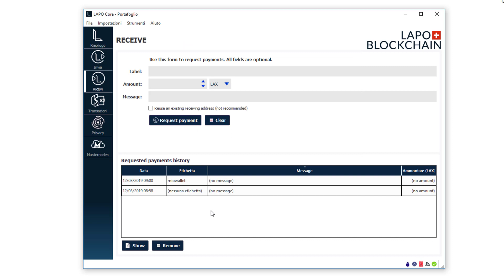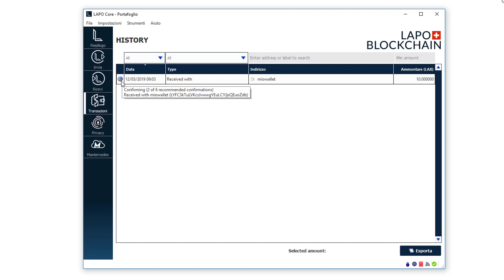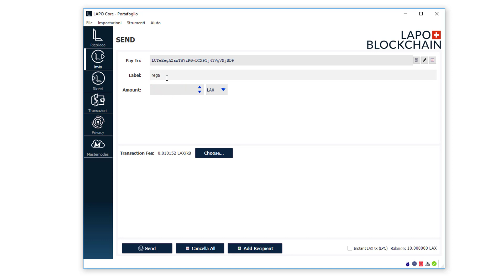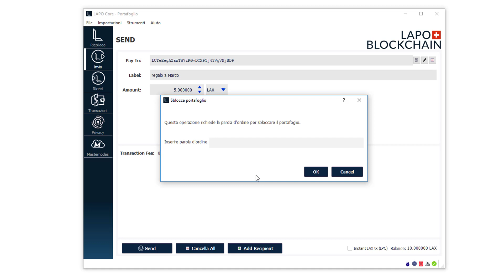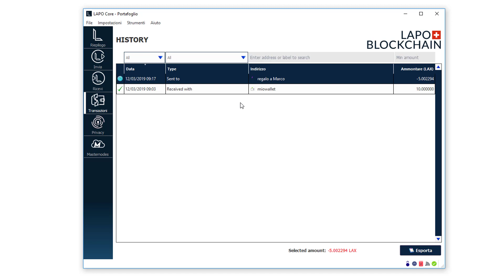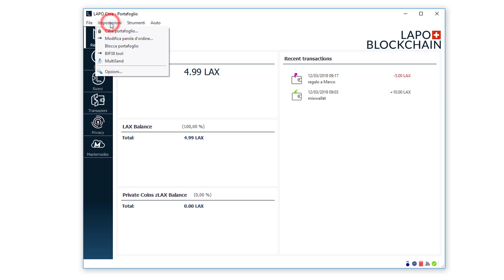Inviare e ricevere Lax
Come inviare e ricevere lax con Lapo Blockchain.